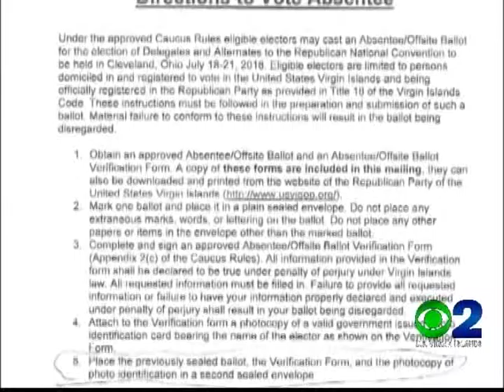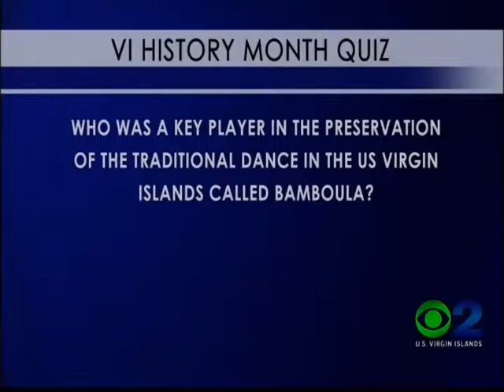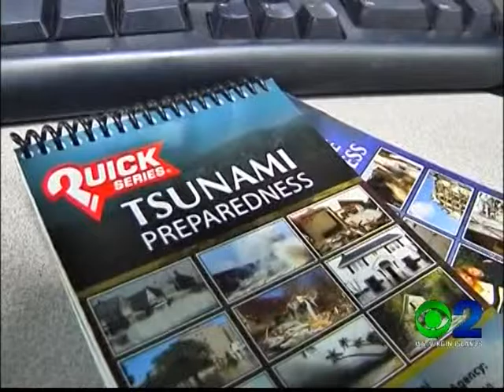NEWS2 NEWSCAST MARCH 15, 2016